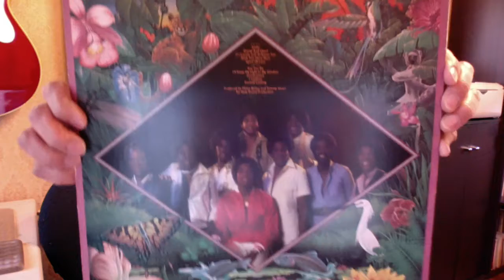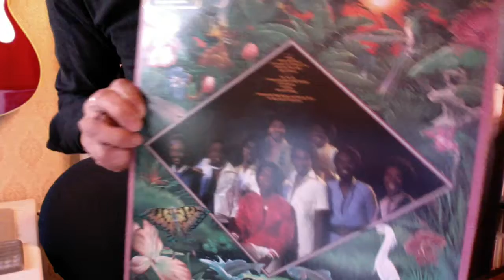K's Disk コレクション 08 free life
free life

トリコ音楽出版企画の山崎がK氏から譲り受けたレコードとCD合わせて2000枚弱！？を整理を兼ねて紹介していきます。音楽的な掘り下げは全く無く（笑）ただただジャケットを閲覧していく感じのゆる〜い企画です。たまにはトリコの他メンバーも参加する企画も挟んで行こうと思いますのでお楽しみに！

I will introduce my 2000 records and CD.
All that is rhythm and blues, soul, funk! ! !
Please register and comment.